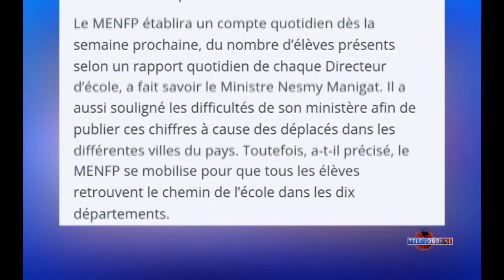MENFP - Adopsyon yon ansanm mezi pou pèmèt lekòl la relouvri nan tout peyi an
Ministè edikasyon nasyonal ak fòmasyon pwofesyonèl adopte yon ansanm mezi pou pèmèt lekòl la relouvri nan tout peyi an.

Pami mezi sa yo ministè an pran dispozisyon pou deloje plizyè etablisman ki sèvi abri pou sitwayen ki kite kay yo akoz  bandi ak zam yo.

 Minis edikasyon nasyonal ak fòmasyon pwofesyonèl la ki dil deja repètorye nan depatman Sid peyi a, yon nouvo batiman k ap gen pou loje nouvo lise a pou akeyi elèv ki deplase yo.

Nesmy Manigat soulinye difikilte li di ki genyen pou bay yon chif sou kantite elèv yo pou chak zòn ak rejyon nan peyi a akoz sila ki oblije deplase yo pandan l di MENFP pral pran dispozisyon apati semèn kap vini an pou gen bon done sou kantite elèv ki deplase yo.
Ministè a anonse lap mete an plas tou yon estrikti pou resanse anseyan ki deplase yo tou.